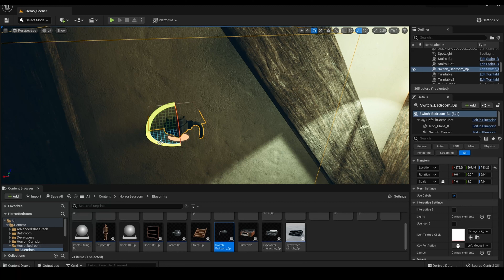Interactive Switch Blueprint UE5 - Preview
Interactive Switch Blueprint for my Horror Bedroom Pack.